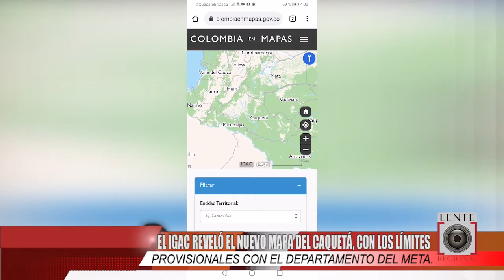Caquetá tiene nuevo mapa y límites provisionales con el Meta.